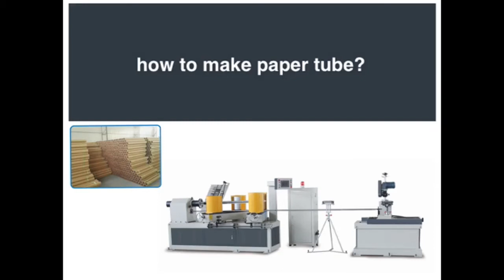Numerical Control Paper Pipe Spiral Winder